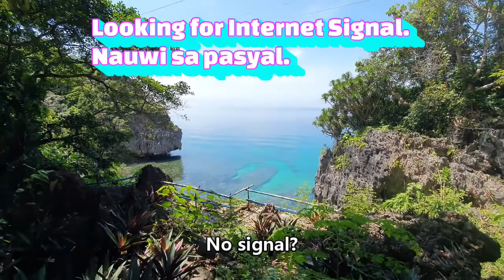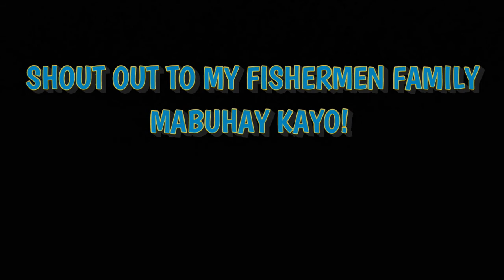VACATION IN ROMBLON WITH FAMILY | AURELIO COVE | VLOG#34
Hello guys,

Late upload po ng aming Vacation Vlog sa Romblon.

Please don't forget to subscribe on our channel, like, comment and share  and please, please don't forget to click the bell button and choose "ALL" para manotify po kayo ng aming mga next videos.

The Deschamps Family
Kell, Arno, Ate Amara & Kiki